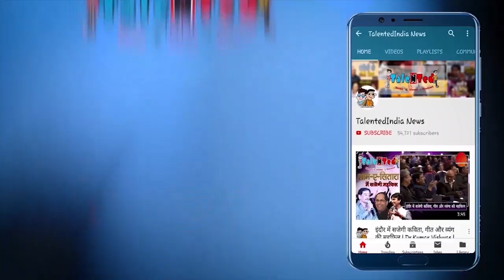जीतू पटवारी का शिवराज पर निशाना- Shivraj Singh Chouhan | Talented India News | Press conference